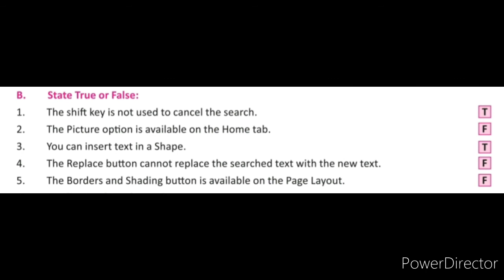Chapter-5 Advanced Features of Microsoft Word 2010(True/False)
Class 4 th Computer